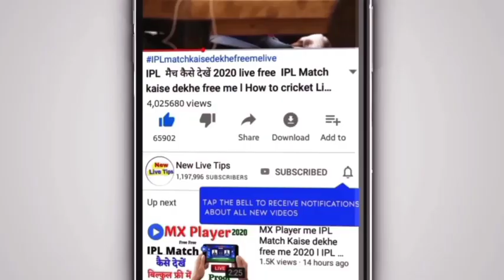UP के कई जिलों में भारी बारिश ll मौसम अलर्ट ! ll Up me bhari barish today weather update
UP Weather Alert: 4 जून आज सावधान, यूपी के 15 जिलों में ऑरेंज अलर्ट जारी || weather update up ।।